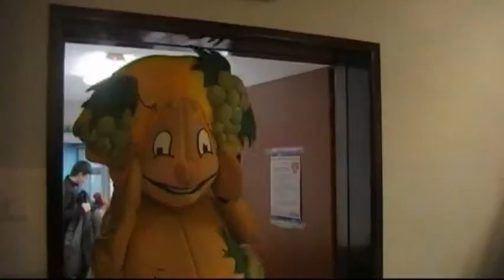WOŚP 2010 Drzonków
Inauguracja WOŚP 2010 Zielona Góra